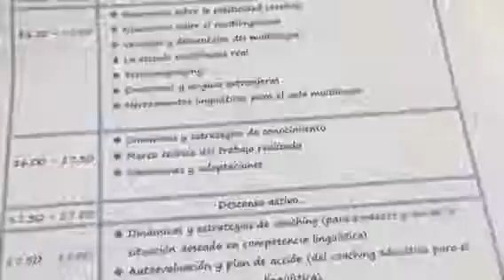NEUROCIENCIA Y COACHING PARA EL AULA DE IDIOMAS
Jornada de formación para profesorado de idiomas de @educacyl celebrada el 27 de abril de 2017 en el Centro de Formación del Profesorado en Idiomas. Valladolid. Castilla y León